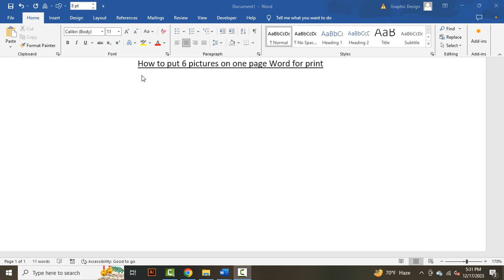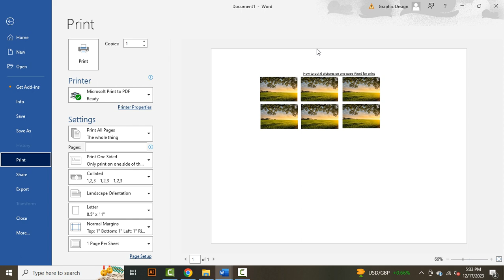How to put 6 pictures on one page Word for print